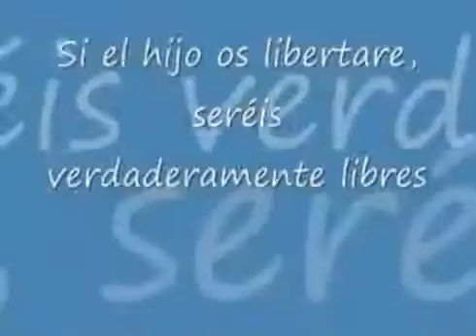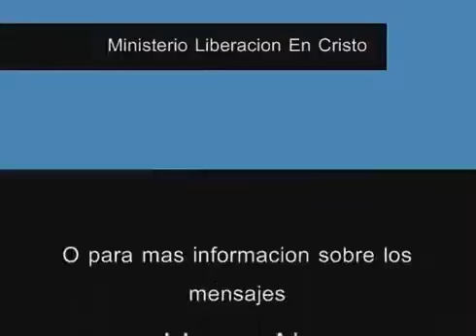Arnaldo Torres Una Iglesia Victoriosa